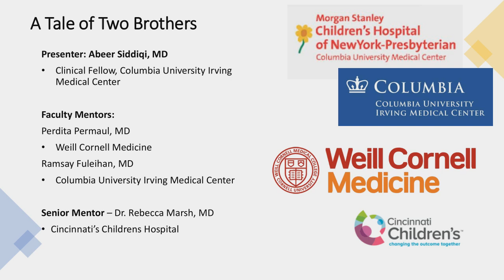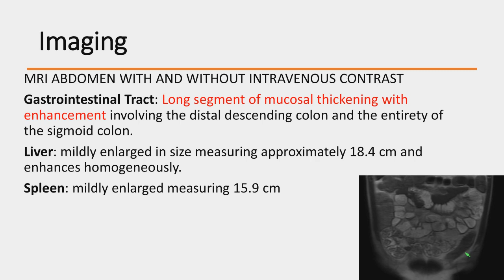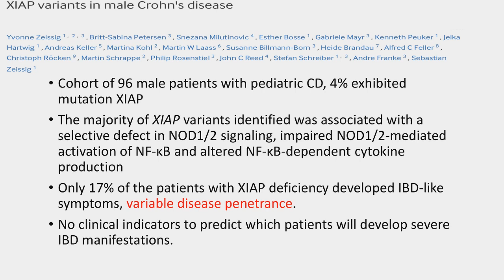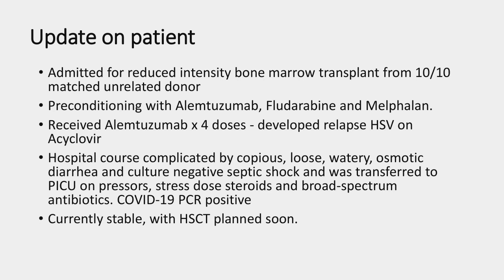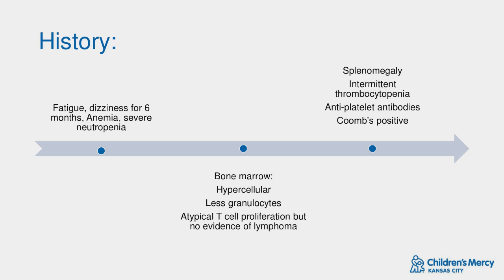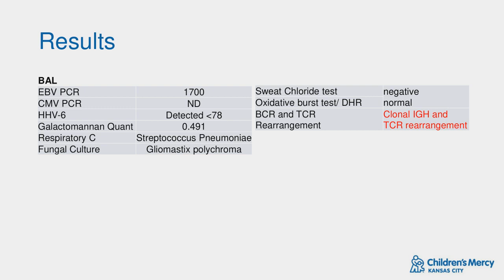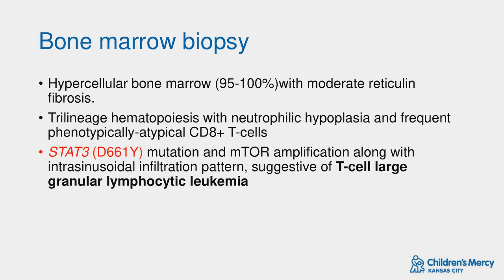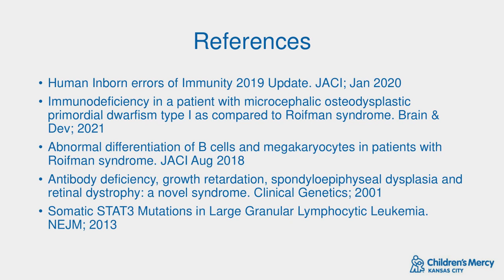May 2021 Case Conference Webinar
"A Tale of Two Brothers"
Abeer Siddiqi, MD

Senior Mentor:
Rebecca A. Marsh, MD
Cincinnati Children's Hospital Medical Center

"A Case of Cytopenias, Splenomegaly, and Lymphoproliferation"
Nikita Raje, MD MSc
Children's Mercy Hospital

Senior Mentor:
Koneti Rao, MD